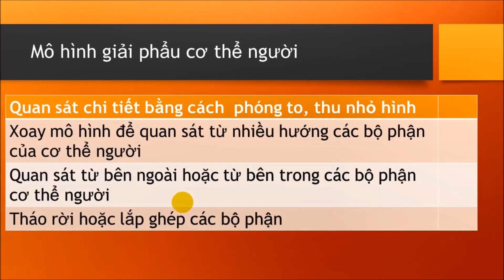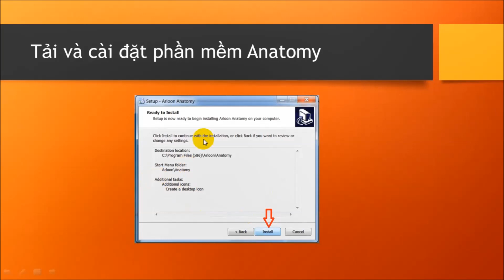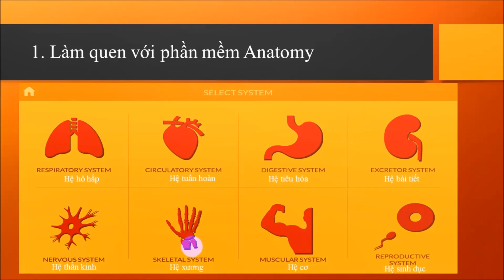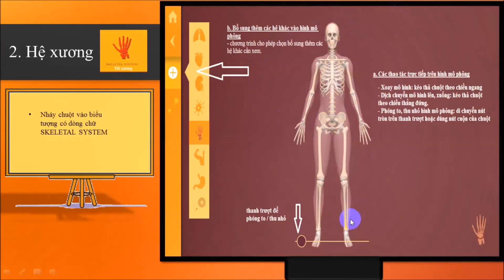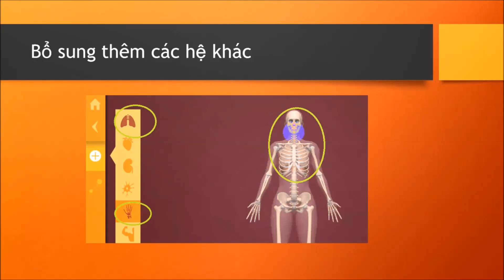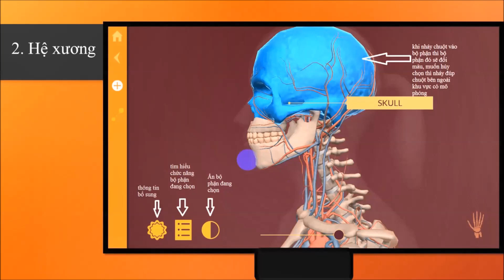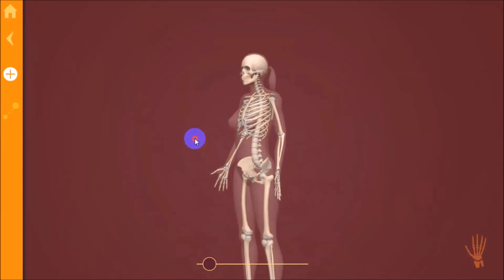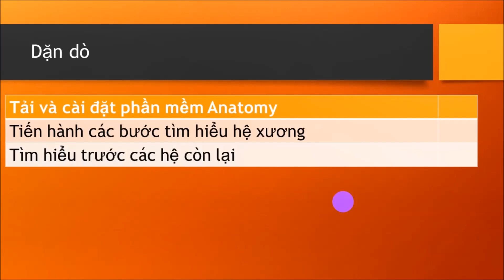TIN HOC 8 BAI 10 ANATOMY MOI 15 4 2020